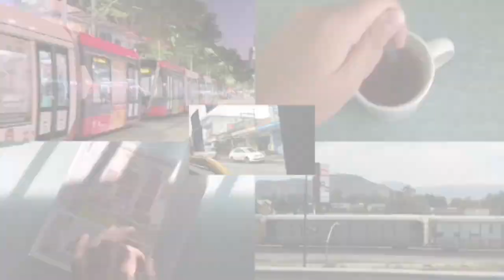CDC Melbourne buses at Pacific Werribee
Hello everyone! I went to Pacific Werribee to film buses there.

There are most buses which they are from CDC Melbourne (Wyndham fleet), running and idling at this location on their respective routes. The first clip shows a Volgren Optimus on a Route 181 service in Derrimut Road, while the rest of the scenes show the bus interchange at this location. This was recorded at Hoppers Crossing on February 13, 2023.